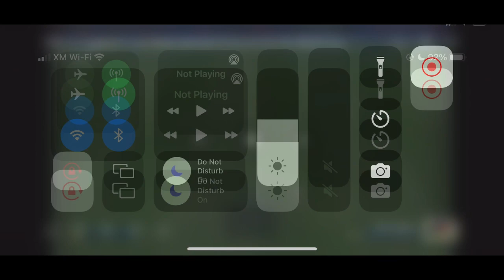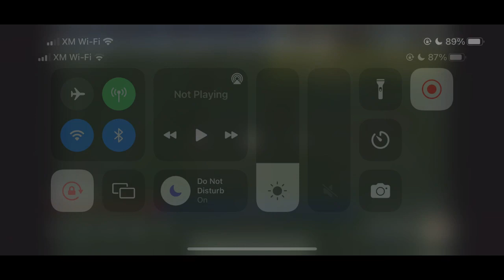Top Goals of FIFA 22 England Career Mode.